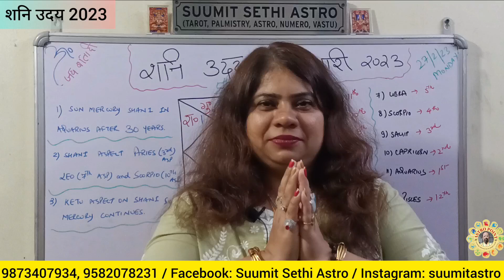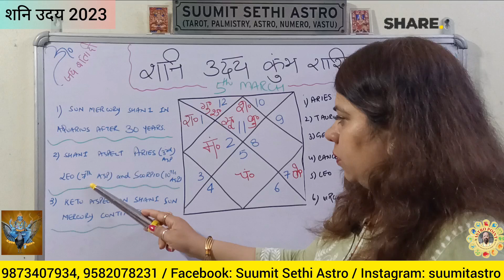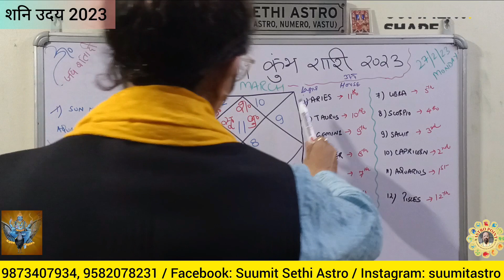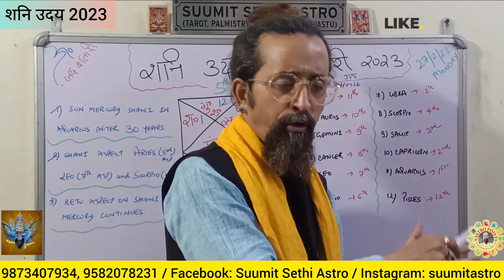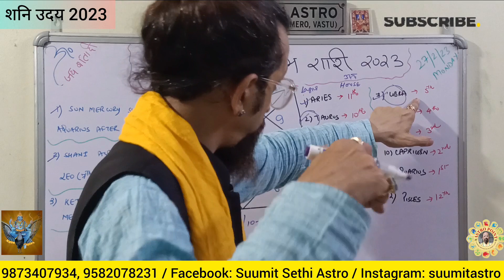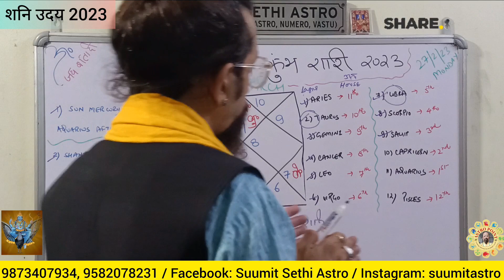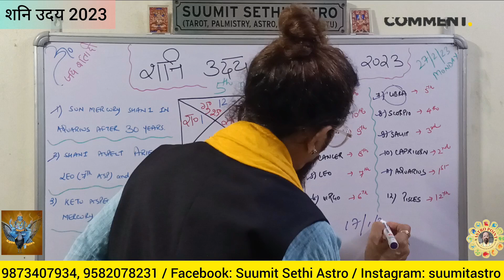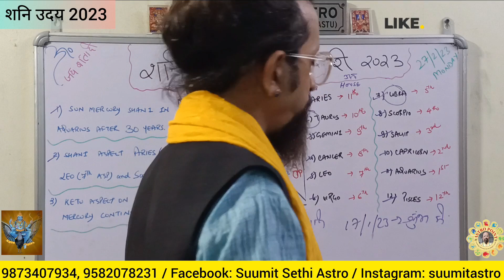Shani Uday 2023 | कुंभ में शनि उदय होते ही किन पर करेंगे पैसों की बरसात | Shani Gochar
Shani

Shani Uday

शनि उदय

कुंभ में उदित होते ही शनि किन पर करेंगे पैसों की बरसात

astro point

Shani gochar

Shani transit 2023

Shani transit

Sade Sati 2023

Sade Sati fal

Shani Sade Sati

Shani Dhaiya

Shani Dhaiya 2023

January rashifal

2023 rashifal

rashifal 2023

Covid Predictions

Covid 19 predictions

coronavirus predictions

Shani rashi parivartan

Shani gochar

Shani transit

Shani transit 2023

rashifal

how will January 2023 be for all the 12 Lagnas and Rashis ?

what about the Sade Sati 2023 ?

what about the Dhaiya 2023 ?

how will Mangal and Budh Direct 2023 help us all ?

An insight into these and other relevant concerns.

Shani gochar 2023, shani rashi parivartan 2023, saturn transit 2023, shani gochar, shani gochar